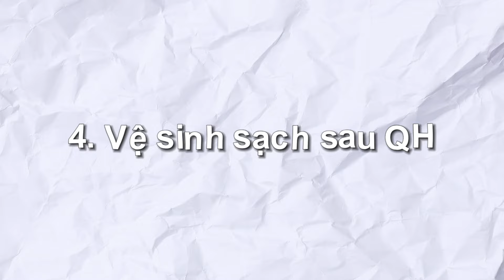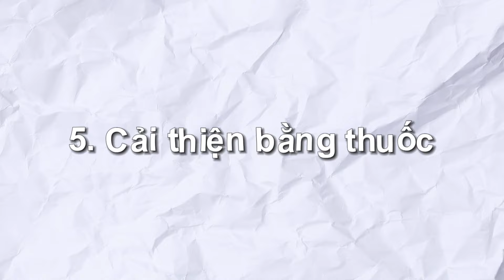Làm Thế Nào Để Tăng Tiết Dịch Một Cách Tự Nhiên? Mẹo Vặt Dành Cho Chị Em | Dược Sỹ Đỗ Quỳnh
CÁC TRANG CHÍNH THỨC CỦA Dược Sỹ Đỗ Quỳnh
👉 © Bản quyền thuộc về Dược Sỹ Đỗ Quỳnh © Copyright by Dược Sỹ Đỗ Quỳnh  ☞ Do not Reup

Chị em phụ nữ thường tìm kiếm các phương pháp tự nhiên để cải thiện sức khỏe sinh lý và tăng tiết dịch, một vấn đề quan trọng nhưng ít được bàn luận. Dưới đây là một số mẹo vặt giúp tăng tiết dịch một cách tự nhiên, an toàn mà hiệu quả.

Đầu tiên, uống đủ nước mỗi ngày là bí quyết hàng đầu. Cơ thể cần nước để duy trì sự cân bằng và sức khỏe của mọi hệ thống, bao gồm cả hệ thống sinh sản. Hãy đảm bảo bạn uống ít nhất 8 ly nước mỗi ngày.

Thêm vào đó, chế độ ăn uống giàu estrogen thực vật như đậu nành, hạt lanh, và các loại hạt khác có thể giúp cân bằng hormone và tăng tiết dịch. Estrogen thực vật giúp kích thích sự sản xuất dịch và duy trì sức khỏe sinh sản.

Vận động cũng rất quan trọng. Tập thể dục đều đặn không chỉ tốt cho sức khỏe tổng thể mà còn giúp cải thiện lưu thông máu đến vùng chậu, từ đó kích thích sản xuất dịch.

Cuối cùng, giữ cho tâm trạng luôn thoải mái và tránh căng thẳng cũng góp phần quan trọng. Stress có thể ảnh hưởng tiêu cực đến sức khỏe sinh sản và khả năng tiết dịch của phụ nữ.

Áp dụng những mẹo đơn giản này có thể giúp chị em phụ nữ tăng cường tiết dịch một cách tự nhiên và cải thiện đáng kể chất lượng đời sống.